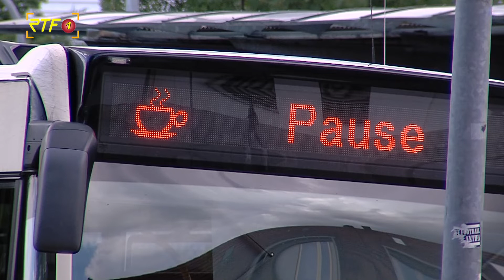Warnstreiks im Busverkehr - 98% der Busfahrer wollen weiter streiken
RTF.1 Nachrichten: Warnstreiks im Busverkehr - 98% der Busfahrer wollen weiter streiken